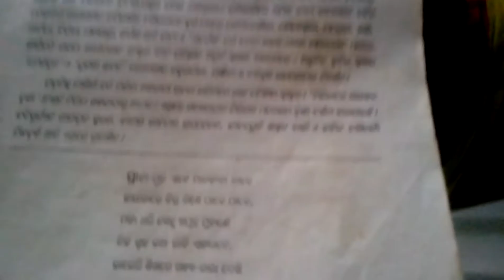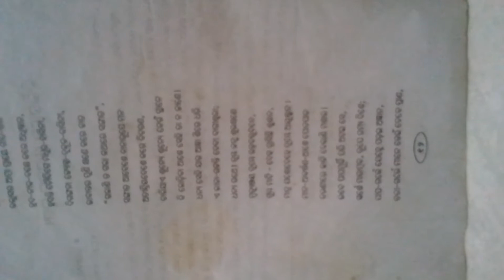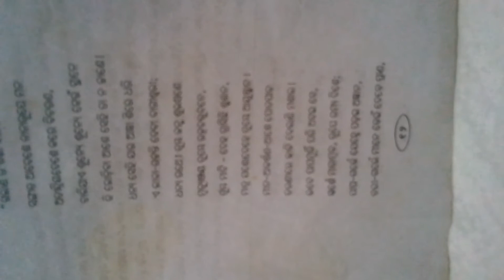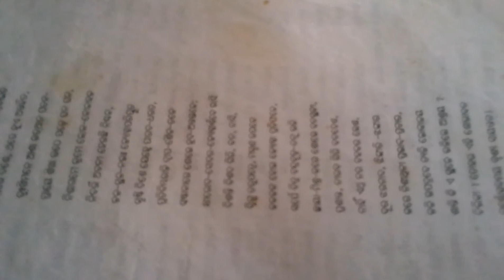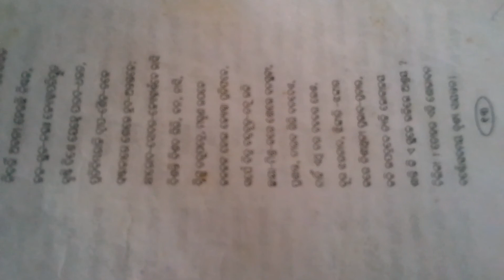Chilikare sayantan drusya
Kabi- Radha Nath Raya